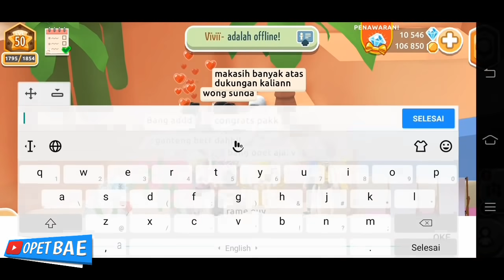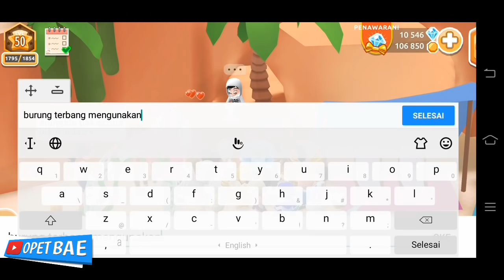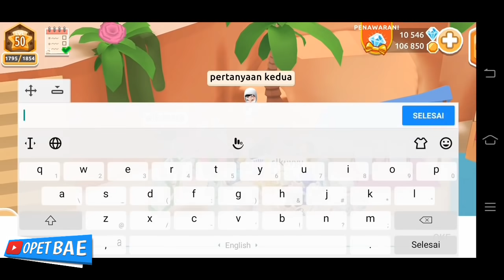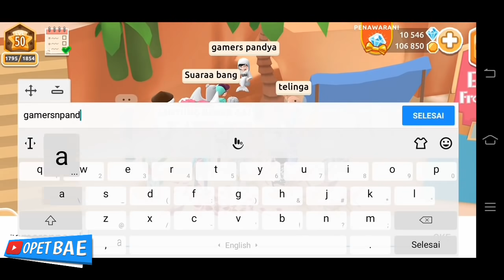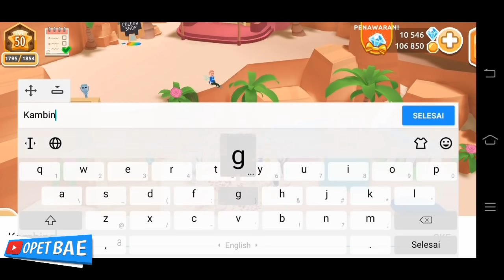Detik - detik Pak Ocong Level 50 euy 🤭 | Hotel Hideaway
Tonton juga video lainnya gan :v

Yo Whatsapp, Facebook, Instagram ,Youtube ,DLL.
Kembali lagi di channel saya okeh .

Wokeh semoga video yang saya buat bisa menghibur semuanya dan khususnya kalian yang nonton hehe ,...

Follow juga ig saya ya (biar bisa swipe up :v)
Okeh santuy...